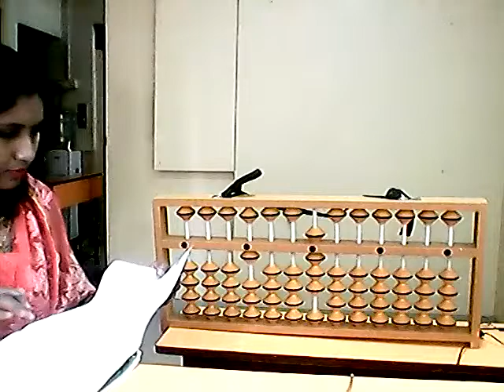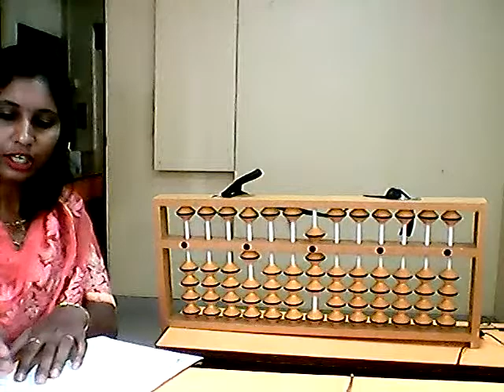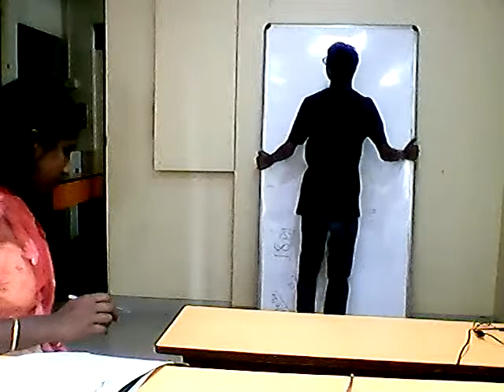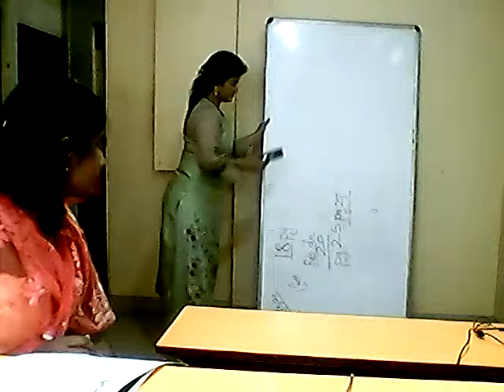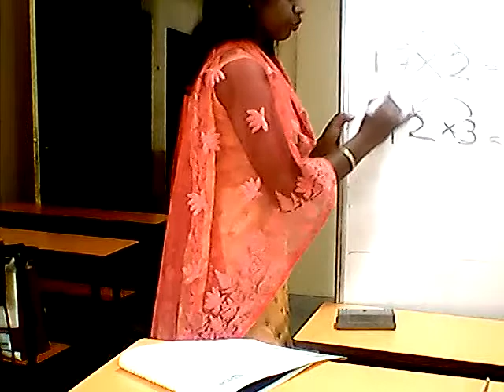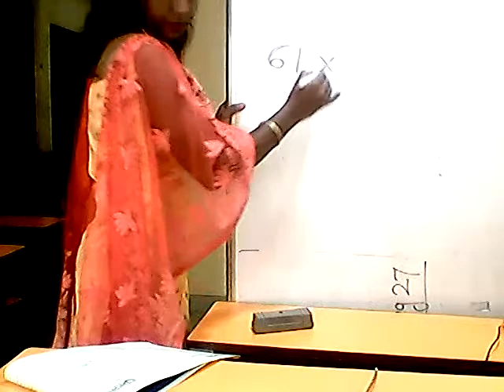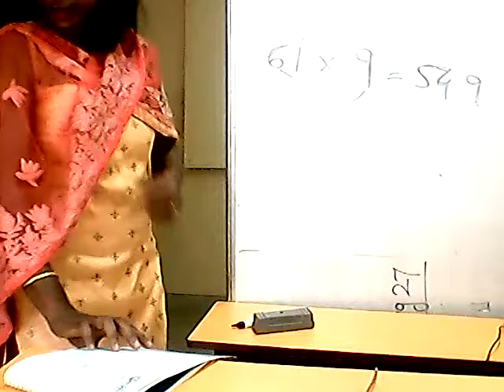ABACUS GRADE 7 A PAGE 17, 18, 19 & 20